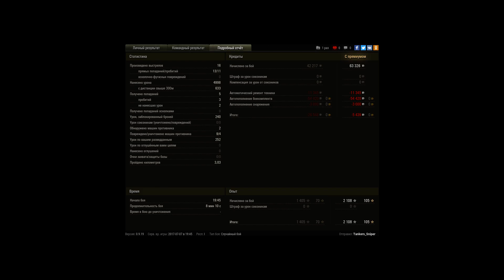Jagdpanther II Три отметки, Дикое везение!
Первый момент везения на 12.00 минуте боя